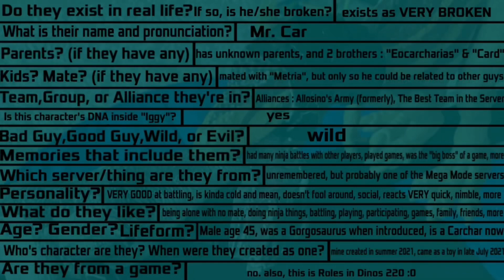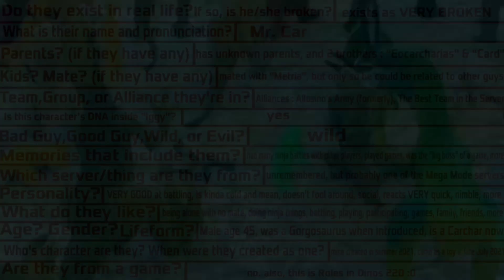MR. CAR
Hey guys I'm Dinos the Deinos Rex (not Dino) and today I present to you Roles in Dinos 220!!! It is about a very special Carcharodontosaurus character who has been through a lot.